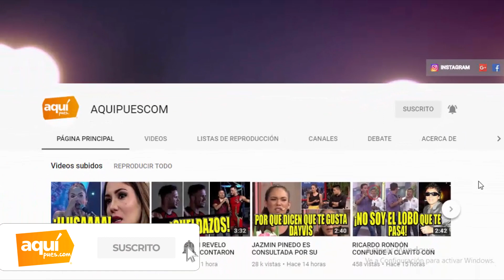RODRIGO GONZALEZ EN SHOCK! AL VER A ETHEL POZO SIN MAQUILLAJE Y CHOTEANDO A SU REPORTERO